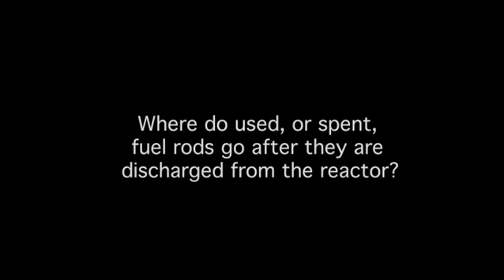Spent Fuel Storage In Pools At Nuclear Energy Plants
Nuclear Energy Institute's Everett Redmond, Director of Nonproliferation and Fuel Cycle Policy, describes the purpose and design of a spent fuel pool to safely store used fuel at nuclear energy plants.

For more information on U.S. plants safely managing used nuclear fuel,